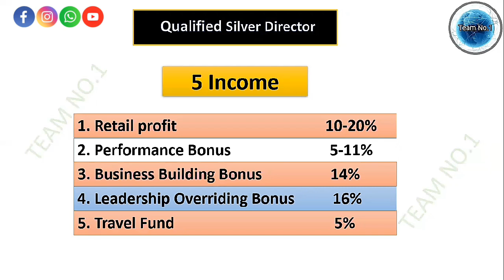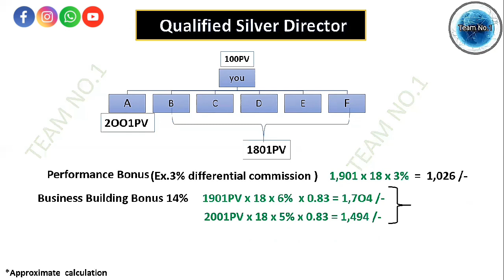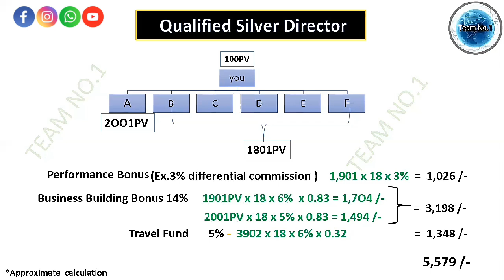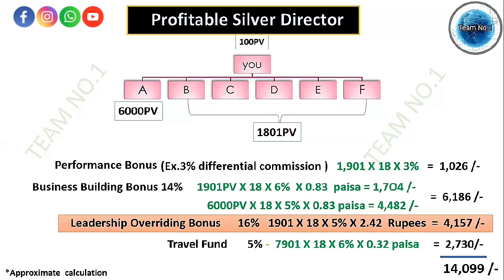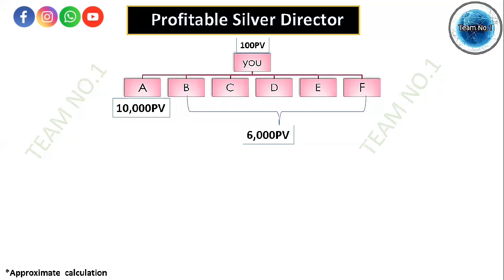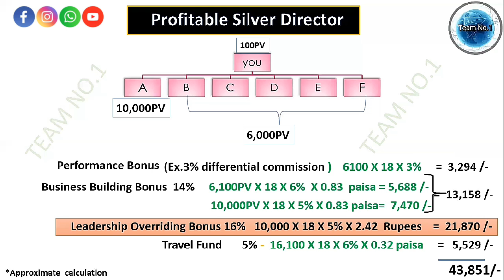Vestige | New ATMANIRBHAR Plan | profitable SILVER DIRECTOR | Calculation in Tamil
Vestige | New ATMANIRBHAR Plan | profitable SILVER DIRECTOR high income  | Calculation in Tamil